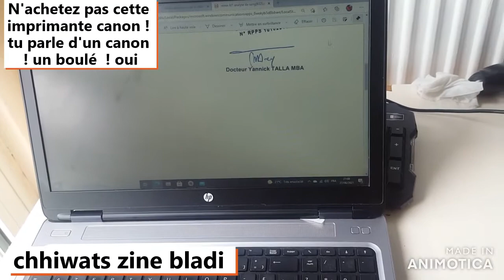Problème Imprimante Cannon qui Ne Marche pas !/ !chhiwats zine bladi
J'ai achetée cette imprimante canon au cora a 34,99 euros
et au bout de 2 mois elle bloque et n'avale pas les feuille , et c'est toujours le même problème a chaque fois qu'il me la change et la c'était la 3  fois alors je vous préviens pour éviter de vous faire arnaquer !
Je viens au nouvelle ! 5 fois que je la change et j'ai demandé a ce qu'on me rembourse pour prendre une autre marque